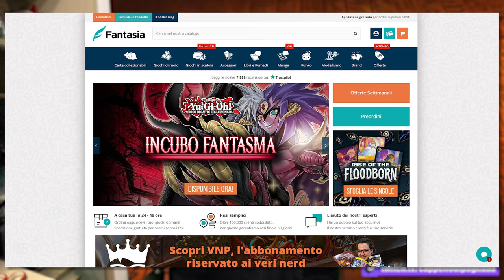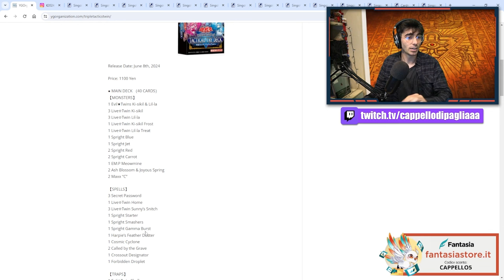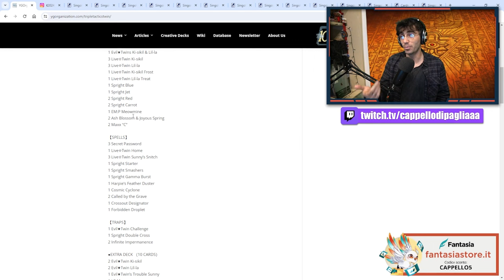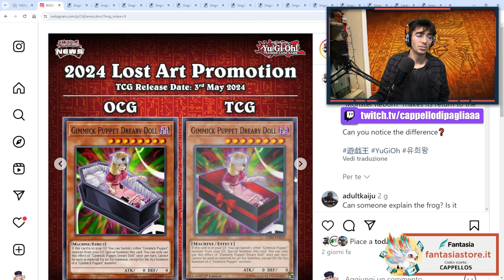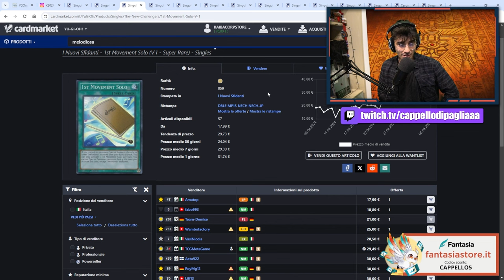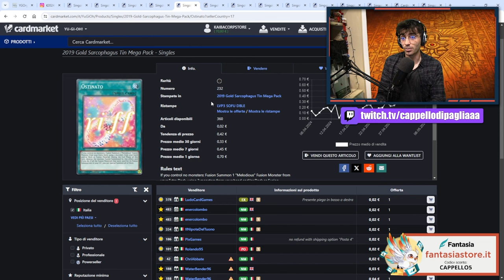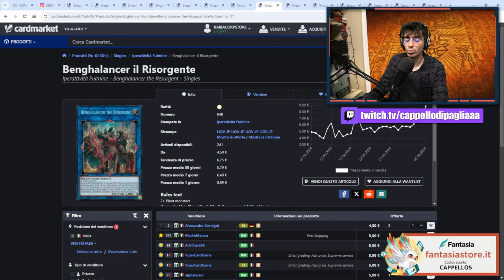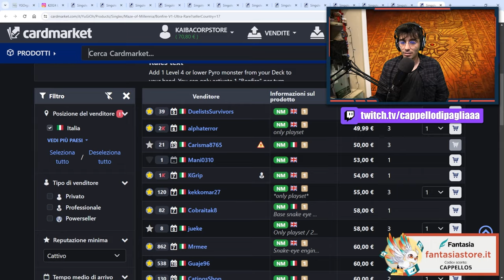Hanno SPOILERATO i nuovi TACTICAL TRY DECK! - Market Watch Yu-Gi-Oh!